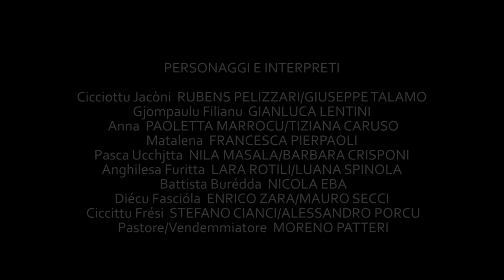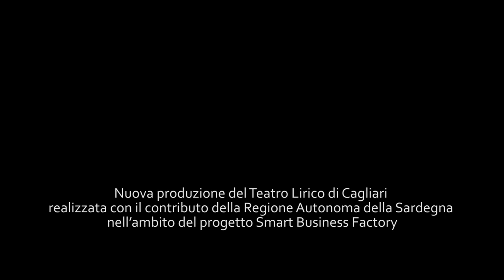LA JURA estratto (di Gavino Gabriel) a cura di Susanna Pasticci - Teatro Lirico di Cagliari 2015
La Jura
libretto e musica di Gavino Gabriel
edizione a cura di Susanna Pasticci
Produzione Teatro Lirico di Cagliari, 2015
Personaggi e interpreti:
Cicciottu Jacòni                   Rubens Pelizzari
Anna                                    Paoletta Marrocu
Pasca Ucchjtta                     Nila Masala
Gjompaulu Filianu              Gianluca Lentini
Anghilesa Furitta                Lara Rotili
Battista Burédda                  Nicola Ebau
Matalena                             Francesca Pierpaoli
Diécu Fascióla                    Enrico Zara
Ciccittu Frési                       Stefano Cianci
Pastore e vendemmiatore    Moreno Patteri
Coro a tàsgia dell'Accademia Popolare Gallurese Gavino Gabriel
Orchestra e Coro del Teatro Lirico di Cagliari
direttore  Sandro Sanna
maestro del coro Gaetano Mastroiaco
luci Guido Levi
figurini costumi Angela Buscemi
coreografie Antonella Agati
video Fabio Massimo Iaquone
regia teatrale, scene e costumi Cristian Taraborrelli